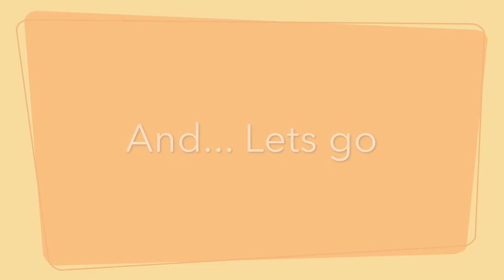Herb Chambers Cars n Coffee August 2016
Short slips of the supercars and performance cars at the cars and coffee